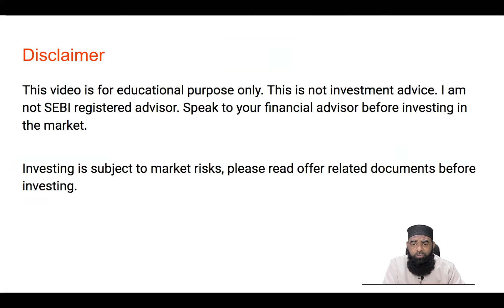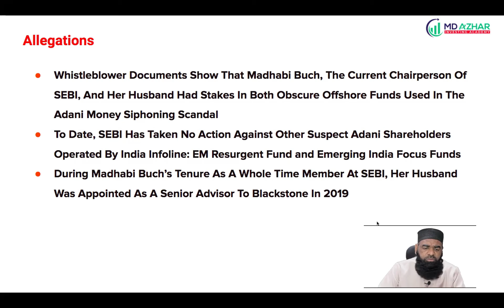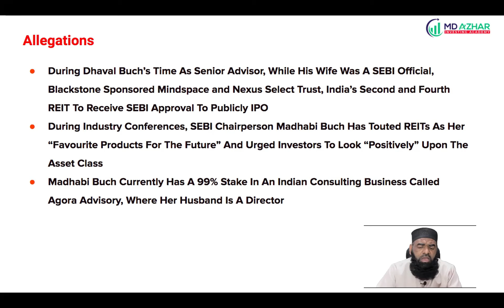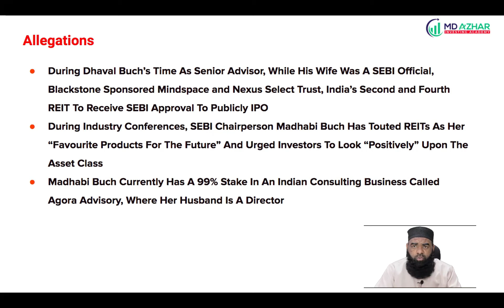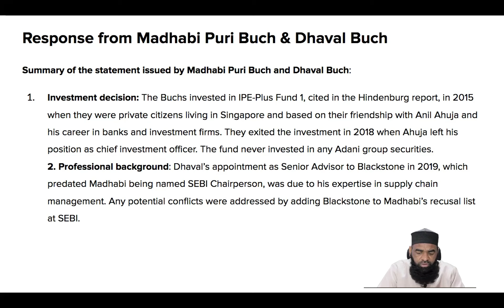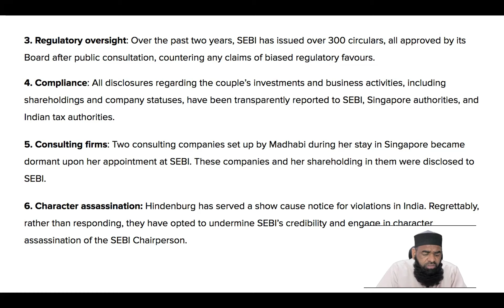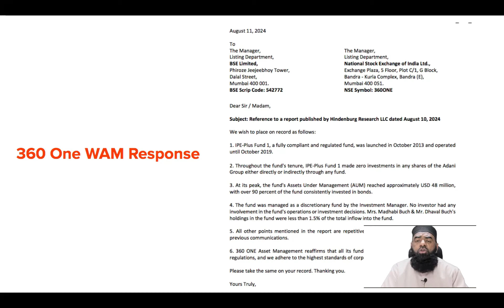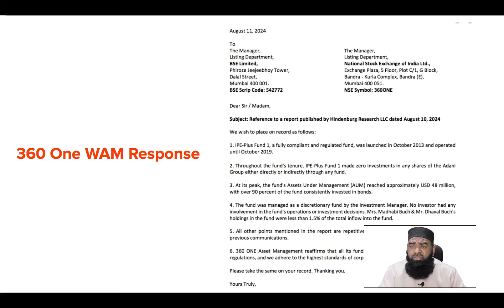Hindenburg New Report about SEBI & Adani